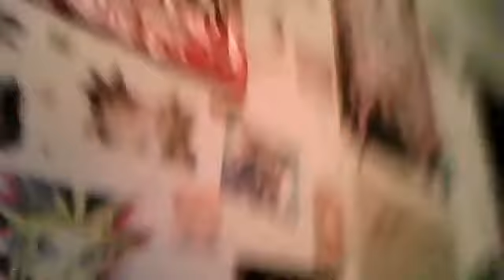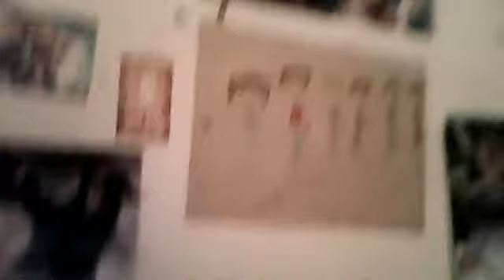Leather pants blog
NOT ME! I DON'T OWN EITHER SONG!